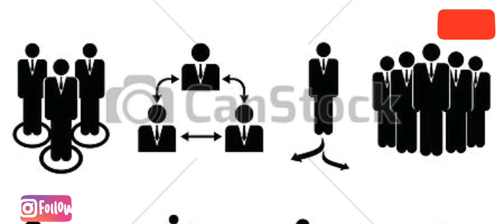E.savali mw.me lagi thi vacancy....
*E - Commerce कंपनी में लड़कों और लड़कियों के लिए तत्काल आवश्यकता*
(Urgently Requirement in a international level company..  Girls Nd Boys in Indian fashion industry)

स्थान: - kadodra chokdi ( surat )
Direct selling and e -commerce व्यापार कंपनी के तहत नीचे के लिए आवश्यकता
वर्णित पदनाम|

🥇 HR department/Management Department/Fashion consultant/Trainer/Distributor/Brand pramotion(only office work )

Payout - 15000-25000+ (depend your work)  आसानी से विकास प्रक्रिया (No field work, Higher payout, Extra leaves)

 *Qualification-* 10th, 12th , BBA, MBA,  MSc ,Deploma,  Btech, Mtech, MCA, Mcom  कोई डिग्री।
 *Fresher/Experience*
*नोट -Selected person तुरंत joining*

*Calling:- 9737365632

इस विज्ञापन को अपने मित्रों और रिश्तेदारों तक भेजें.
जिसको भी काम की ज़रूरत है उस तक पहुंच जाए।
धन्यवाद।

इच्छुक व्यक्ति immidietly कॉल करें।.

🙏🏻🙏🏻धन्यवाद🙏🏻🙏🏻🙏🏻
online work job ke liye aap upar diye gye number or gmail par contek kr sakte ho..👆👆👆
wek up dosto yaaro life me kuch kar dikhana he to aap is job ko try kijiye try kya joining krke dekho.
aek achhi khashi job milengi aapko.
WhatsApp number...karan solanki. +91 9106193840.
or...agar aapke gar ke aas pass snake, crocodile dekhai de to EMC. hame contek kr sakte ho .uper vale number me.9106193840..